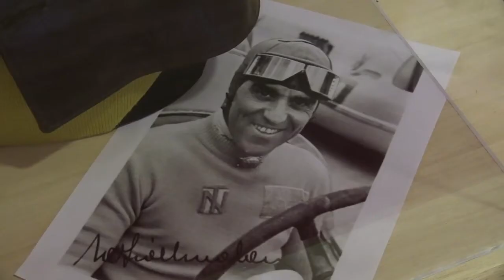Gabriele d'Annunzio, Tazio Nuvolari e la velocità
Alla Festa della Rivoluzione Attilio Facconi, storico dell'auto, parla del legame tra d'Annunzio, Tazio Nuvolari e la velocità